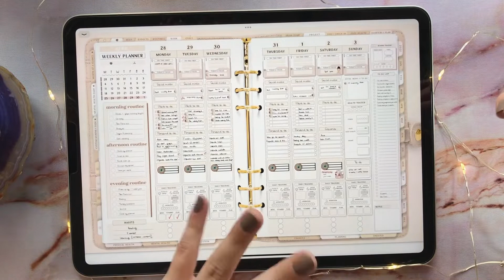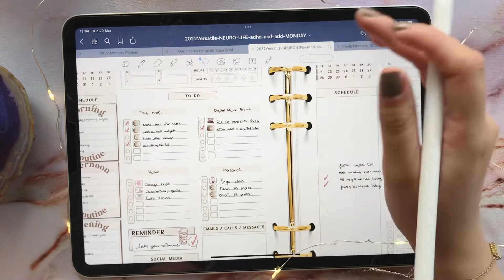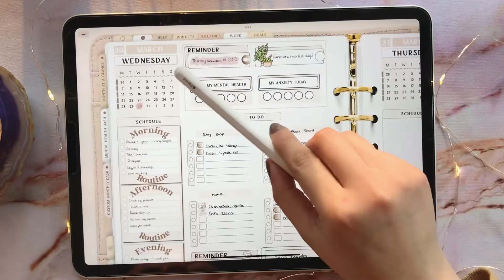🧡 Daily Plan With Me In My Functional Versatile Planner 🧡 GoodNotes 5 and iPad Pro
📆 Planner I’m using

Here on Digital Plans, I'm obsessed to help you get organized and feel happy and stress-free, but not only that, I want you to find planner peace and make the most of your valuable time and focus on what's really important in your life!

🌙 Etsy Shop

🧡 routine stickers by digiplanwithv

Use this link before you start opening your shop and earn 40 free listing so you can without investing a single penny

🎀 planning things I love:
Bluetooth Keyboard: Logi K380
Bluetooth Mouse: Logi pebble
Pink Apple Pencil cover
Clickable Apple Pencil cover
iPad stand
Coffee mug warmer
Apple Pencil pen like tips

📸 Filming equipment:
Overhead phone tripod
Microphone: Blue snowball ice